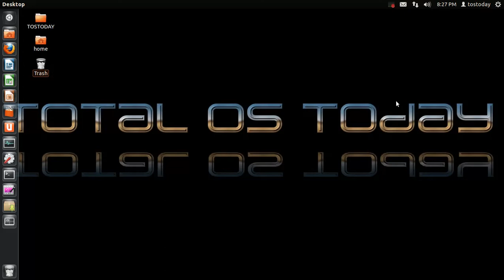Who's Friendlier? Microsoft or Linux Communities?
At the risk of being controversial, is this a fair question?